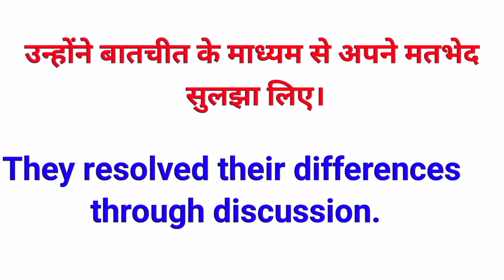सुलझाना को इंग्लिश में क्या कहते हैं | suljhana ko english mein kya kahte hai | suljhana ka english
Hello and welcome back to another Hindi to English word meaning videos. Dosto Aaj ke iss video mein ham seekh rahe hai सुलझाना को इंग्लिश में क्या कहते हैं | suljhana ko english mein kya kahte hai  aap jante hai to comment section mein comment kijiye.

If you want to learn english speaking with hindi subscribe our channel where you can learn english vocabulary use in daily life , Simple and commonly use English sentences along with English antonyms and synonyms which are used in daily life English speaking